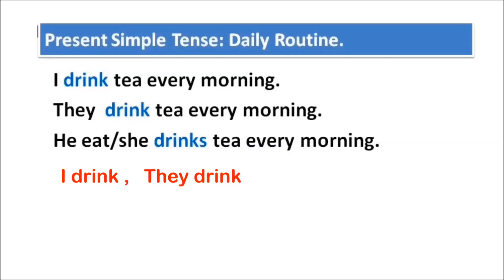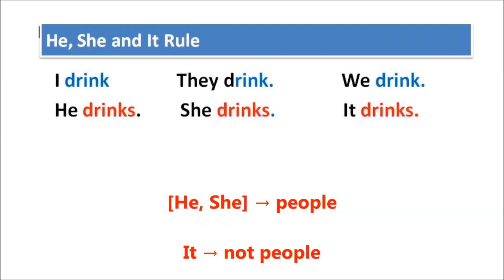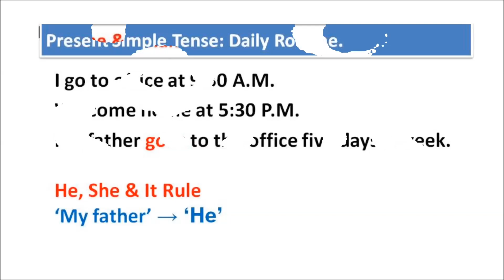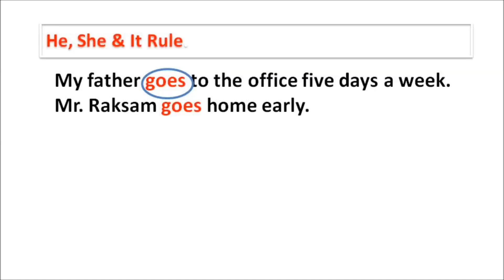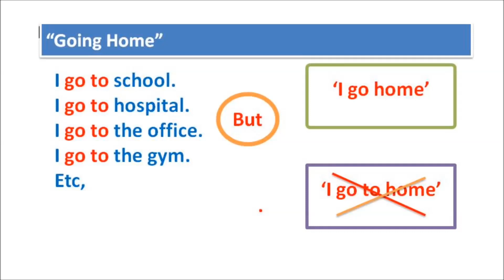SPEAK GARO | LEARN ENGLISH GRAMMAR | APPLICATION OF HE, SHE & IT RULE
The above url is the link to my blog. Do read it too.

APPLICATION OF HE, SHE & IT RULE IN PRESENT SIMPLE TENSE